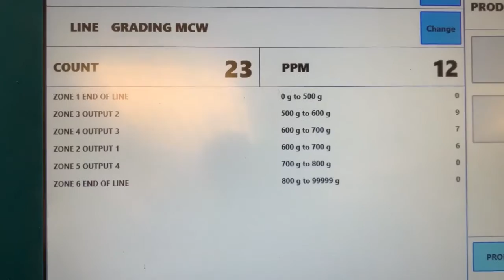MARCO Limited CW150 Checkweigher - Broccoli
MARCO's CW150 Checkweigher is all about making sure fresh produce like broccoli does not leave the facility under or overweight!

They weigh and grade each piece then deposit into the specific channel based on weight.

👋 About this channel:

Select Equip – Growth. Future-Proofed.  Our vision is to make the food packaging journey as seamless, efficient and innovative as possible for the Fresh Produce, Ready Meals, Dairy, Bakery, Meat, Seafood and Poultry markets.